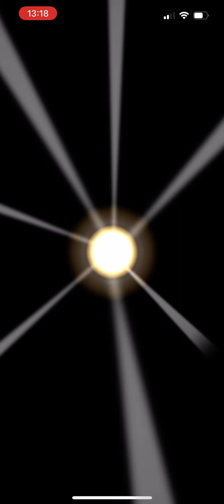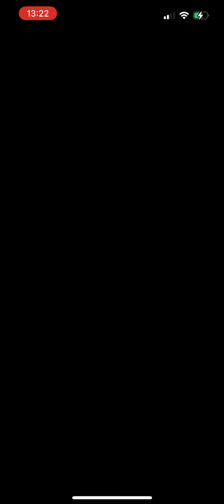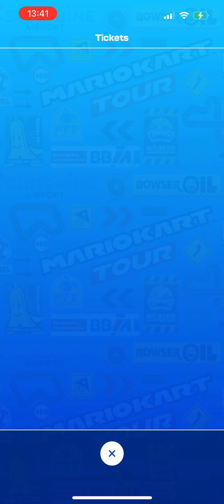Mario Kart Tour - Mario Vs. Luigi Tour Day 1 & Mario Cup, Mii Cup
Characters Played:
Goomba Mii Racing Suit
Daisy
Morton
Donkey Kong

Races Played:
GBA Bowser’s Castle 3
N64 Luigi Raceway T
SNES Ghost Valley 2
Wii Mushroom Gorge R
RMX Bowser’s Castle 1
3DS Piranha Plant Slide T

Bonus Challenges:
Time Trial
Ring Race

UPDATE: This Is My First iPhone Gameplay! :)

For More Videos @ZachgamingYT!